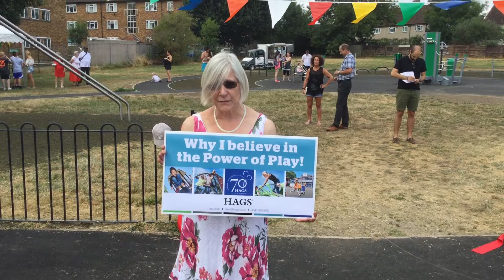Power of Play #2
Opening event from Woodgate